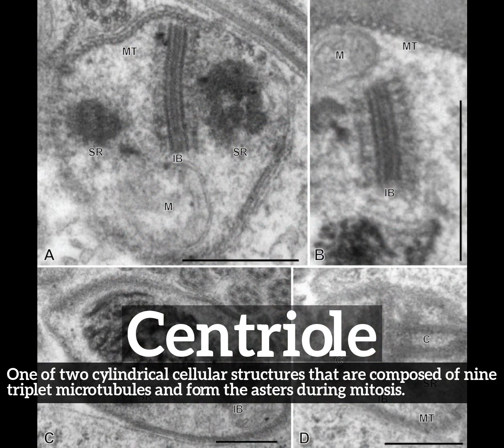What is Centriole? | How Does Centriole Look? | How to Say Centriole in English?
Learn how to pronounce centriole with Imago Spectrum.

What is centriole?
How does centriole look?
How to say centriole in English?
What does centriole represent?
What is the defintion of centriole?

Imago Spectrum allows you to easily memorize common English words and phrases by joining visual and auditory learning environments into a short video. Focus on the images and repeat centriole several times for best retention results.

In this video we are speaking the word, centriole. Do take note of how centriole is spelled.
The definition of centriole is listed below the word in the video.
Centriole:  One of two cylindrical cellular structures that are composed of nine triplet microtubules and form the asters during mitosis.